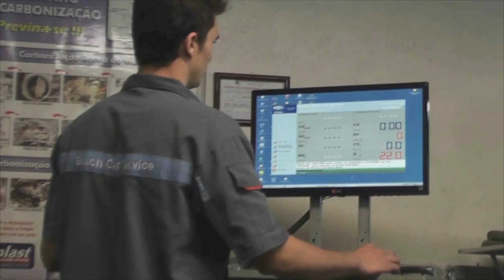ACCITA COMEMORA ANIVERSÁRIO 80 ANOS.